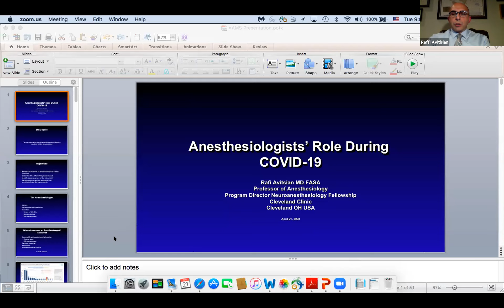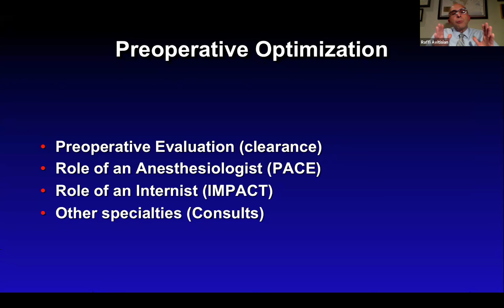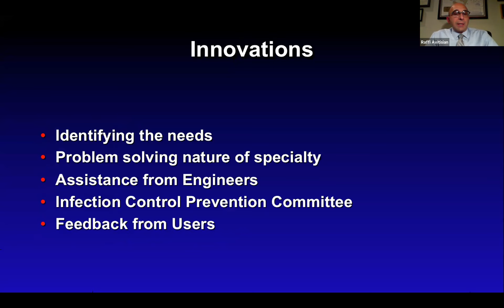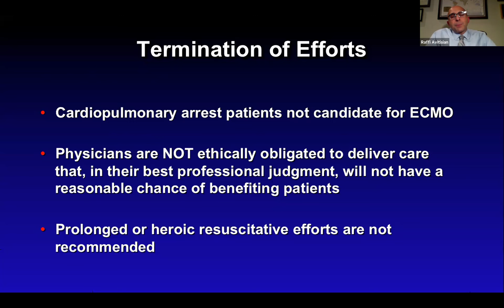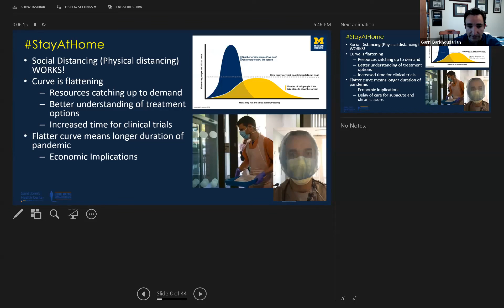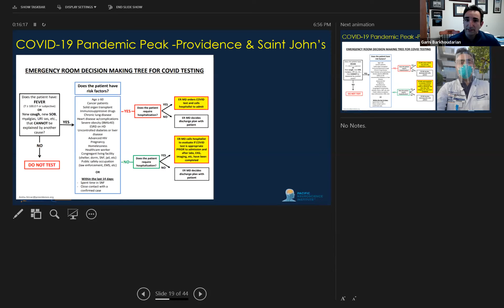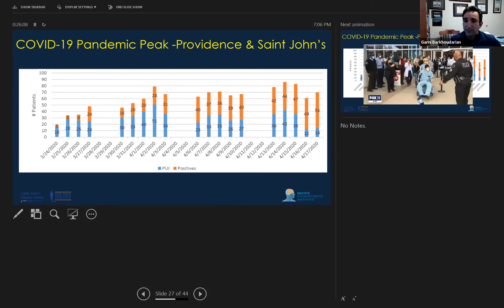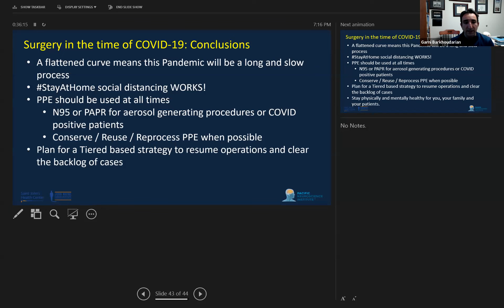AAMS Surgery in the time of COVID-19 - 04-21-2020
Anesthesiologists’ Role During COVID-19 Presented by: Rafi Avitsian, MD, FASA
Surgery in the Time of COVID-19: Keeping Patients and Caregivers Safe Presented by: Garni Barkhoudarian, MD, FAANS